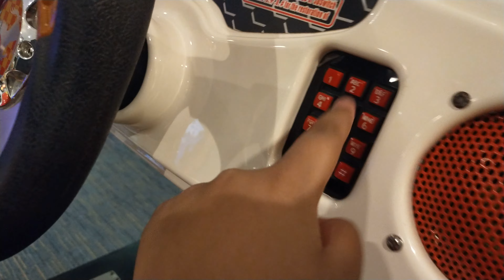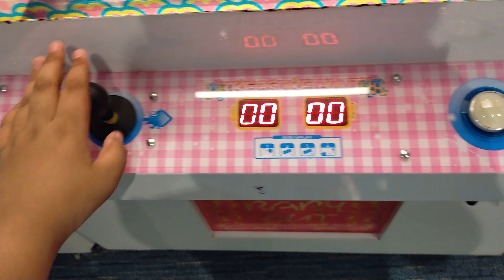EPIC FAIL Car And Vending Machine Not Working! Arcade From Sea Pearl.